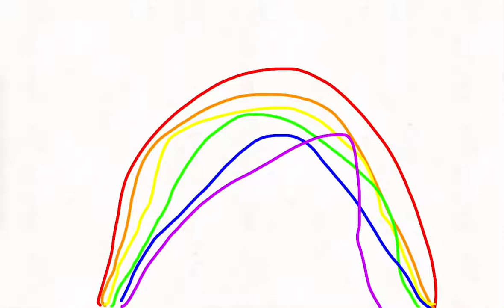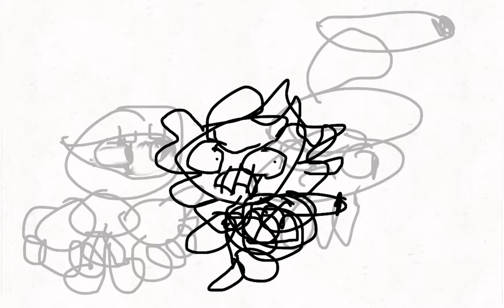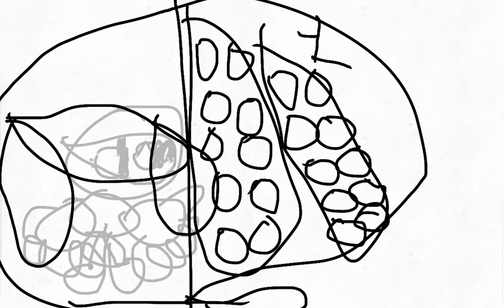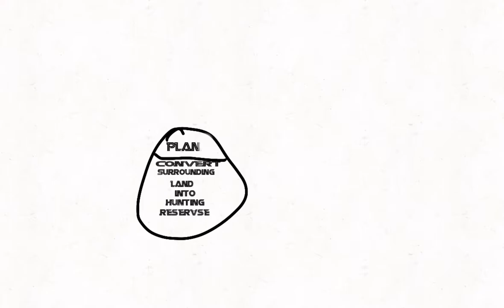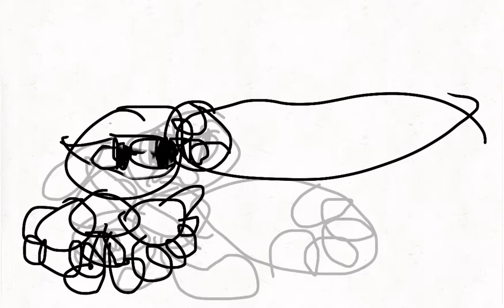Meet the amazing pyro (plants vs zombies battle for neighborville ver.)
New characters:

Mann co. Girl: space cadet

Mann co. Boss￼: gargantua